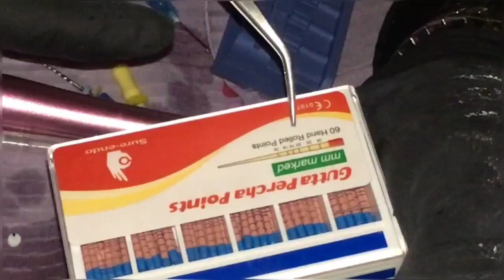Endodontics Workshop Day 1